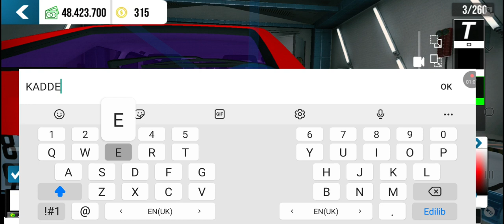OPEL KADDET YIĞMA😎 (SIZ KATLET SEVIRSIZ😂😂😂